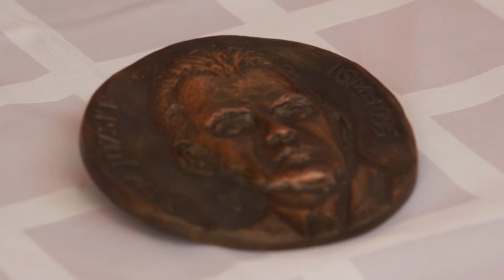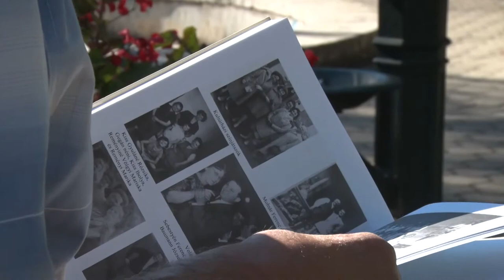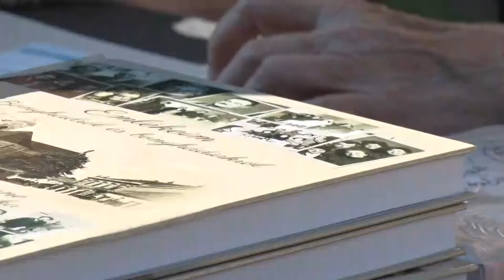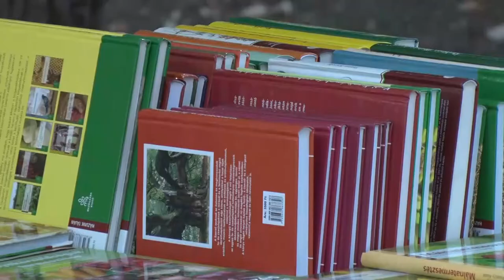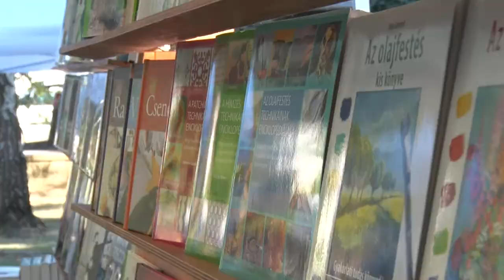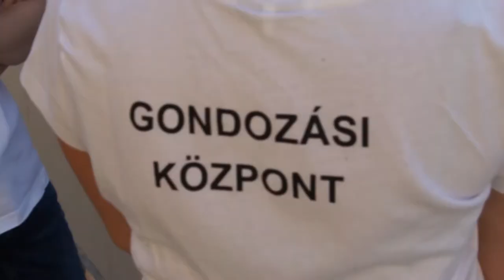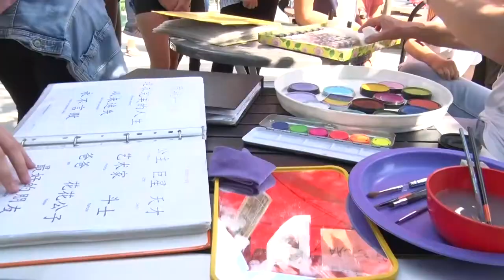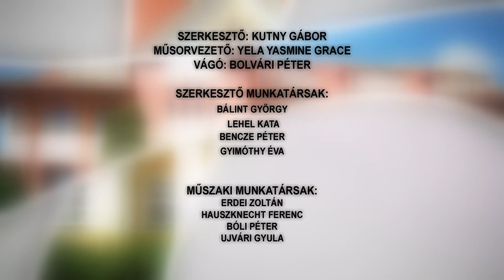Bonyhádi Napló 20210917